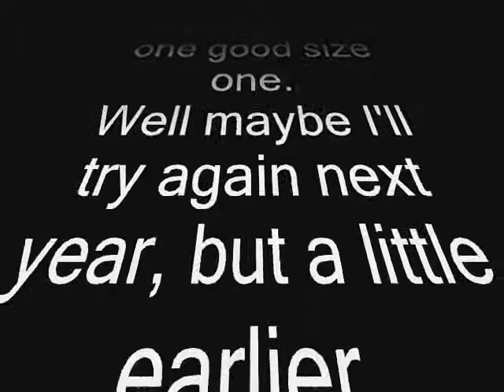Sweet Potato Update Oct 2013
My sweet potato reveal wasn't what I thought it was going to be like. I was hoping for at least 2 good size Sweet Potatoes instead I got them all in the growing stage. Frost has been killing off almost everything and the tops were dying back so I hoped they were ready. Maybe I'll try earlier next year.